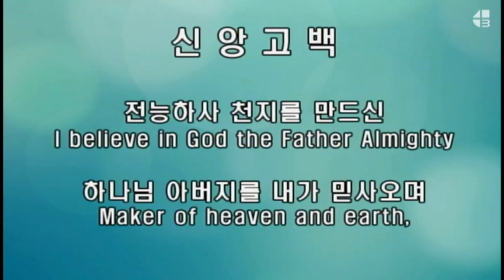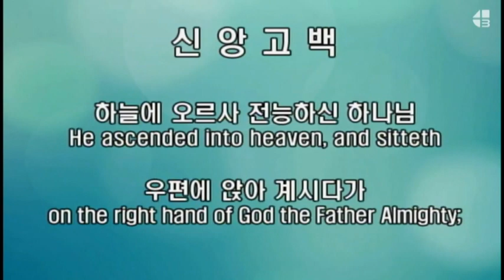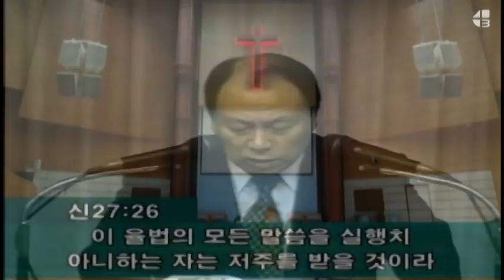2022 06 22 周三晚 - 父母成为有福的人 使儿女也领受祝福 - 申28章1-6节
申命记28章1-6节
1-你若留意听从耶和华你神的话，谨守遵行他的一切诫命，就是我今日所吩咐你的，他必使你超乎天下万民之上。
2-你若听从耶和华你神的话，这以下的福必追随你，临到你身上，
3-你在城里必蒙福，在田间也必蒙福。
4-你身所生的，地所产的，牲畜所下的，以及牛犊，羊羔，都必蒙福。
5-你的筐子和你的抟面盆都必蒙福。
6-你出也蒙福，入也蒙福。
阿们。